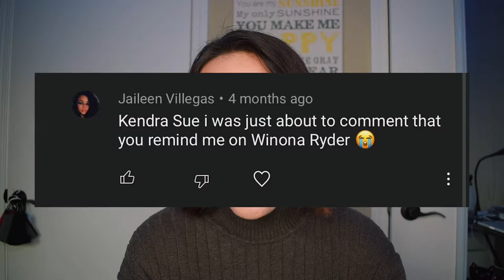TRANSFORMING INTO WHO YOU THINK I LOOK LIKE (WINONA RYDER & KAT DENNINGS)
Hello beautiful people! This video was 100% inspired by YOUR comments on (mostly) my Billie Razor video. (Also thank you so much for all the love on that video 😭💙).

The two people some of you have said that I resemble is Winona Ryder & Kat Dennings. I wanted to really test it out for myself, and all of you, so this video was made! I *kinda* transformed into 2 pictures of each of them, and got to really analyze what features might be striking some similarity.

If anything, I think I might just be a mix of both of them. 😆 Anyhow, this video was a blast to put together, and I hope you all enjoy it!! (Sorry for the poor quality of some of these photos. I don’t know how many times they went back and forth on devices and apps, but it was a lot xD)

And if you have any questions for a future Q&A, let me know down below!

READ:
“Your anxiety is lying to you. You are loved. Everything is okay.”

Follow me on here for more to come...